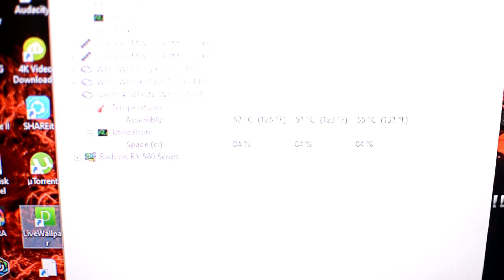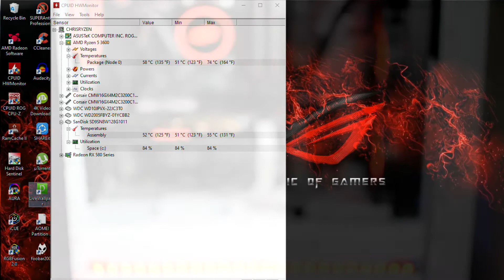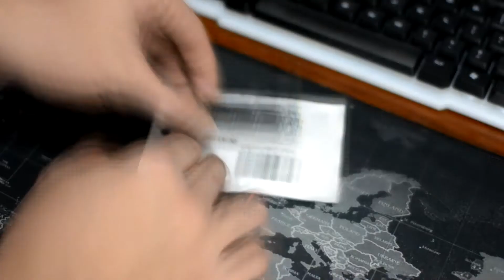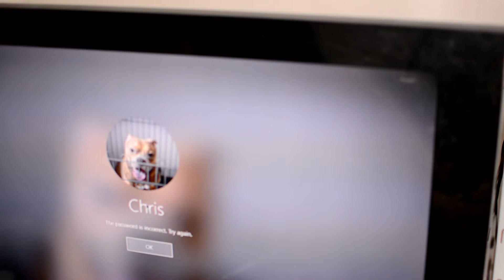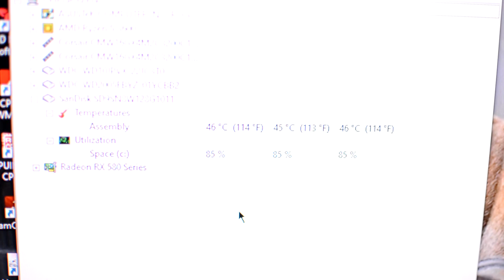How to install an M.2 SSD/NVME Heatsink. Cheap 74 Pesos ($1.50) M.2 Heatsink. Great results!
Cheap M.2 Heatsink from China. Does it even work? Also talked about proper radiator placement.